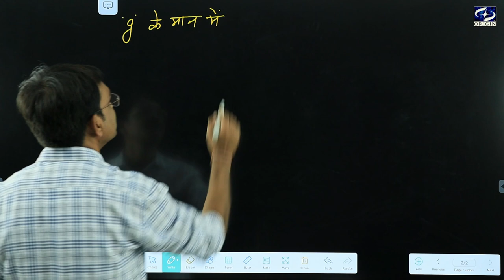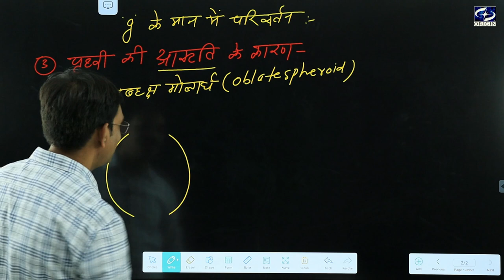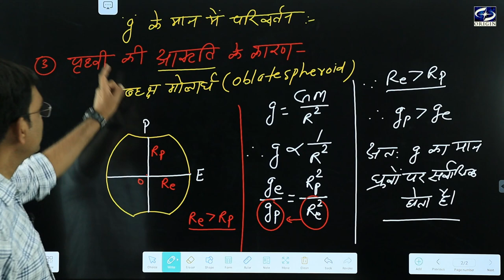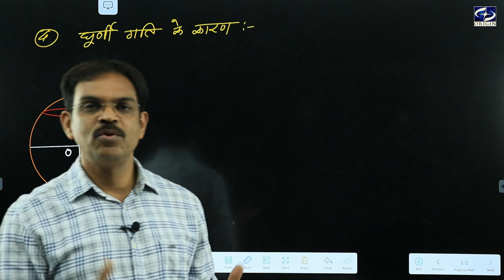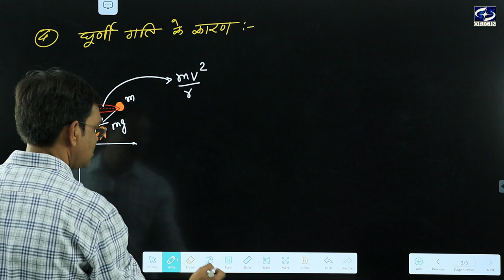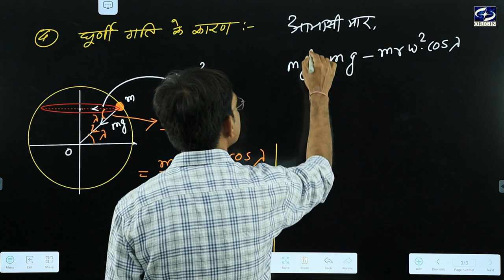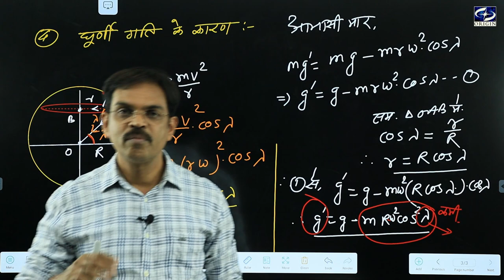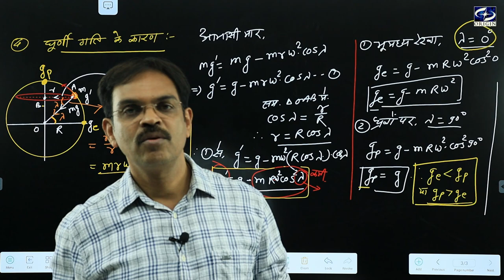गुरुत्वाकर्षण - 3 || Physics Chapter - 8 Hindi Medium - 11th/IIT-JEE/NEET- J•P• SIR